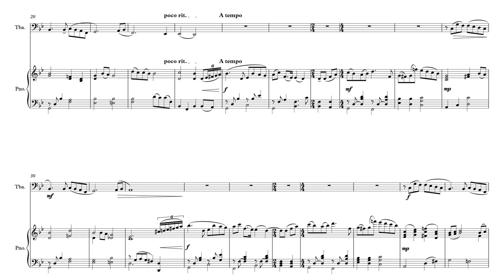Ennio Morricone: Cinema Paradiso "Love Theme" (for Tuba and Piano)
Cinema Paradiso  is a 1988 Italian drama film written and directed by Giuseppe Tornatore. The plot of Cinema Paradiso is loosely based on the story of the Protti family, who have owned a movie theatre in Mantua, Italy, since 1904. The film stars Jacques Perrin, Philippe Noiret, Leopoldo Trieste, Marco Leonardi, Agnese Nano and Salvatore Cascio, and was produced by Franco Cristaldi and Giovanna Romagnoli, while the music score was composed by Ennio Morricone along with his son, Andrea. It won the Academy Award for Best Foreign Language Film at the 62nd Academy Awards. In this version, the composition was arranged for Tuba and Piano by Harry Walker.